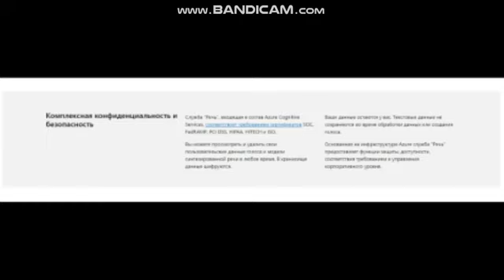Me and My Friends Reaction on Microsoft Azure TTS Demo is gone forever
Featuring:
Dave Jr (My Brother)
Ramona (Myself)
RJ
Demy J
Microsoft Sam Jr
Microsoft Annabell
Microsoft Mike Jr
Microsoft Mary Rose

This so sad! We are going to move out to Voicemaker and Uberduck!